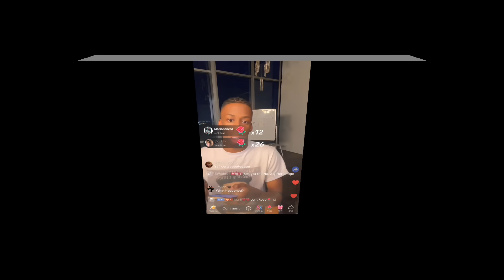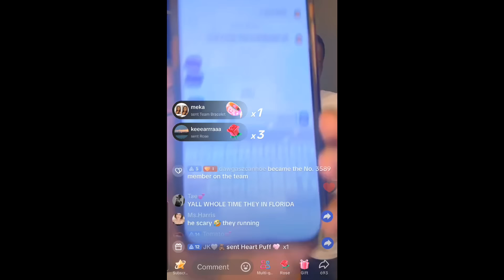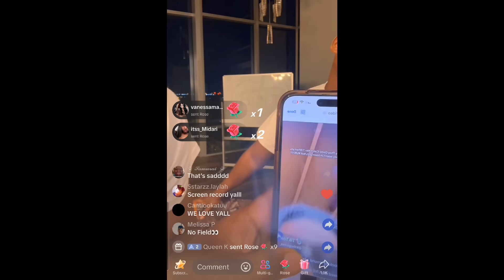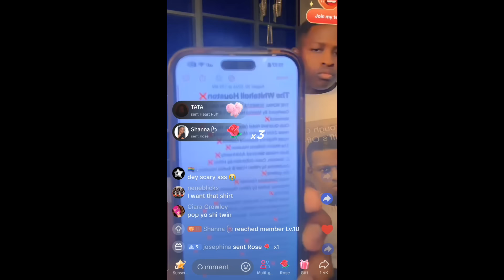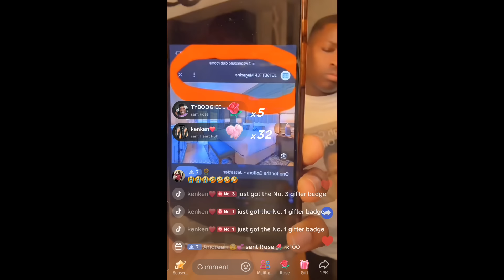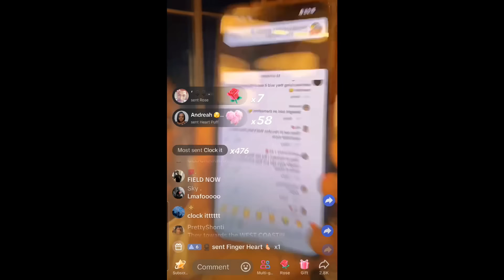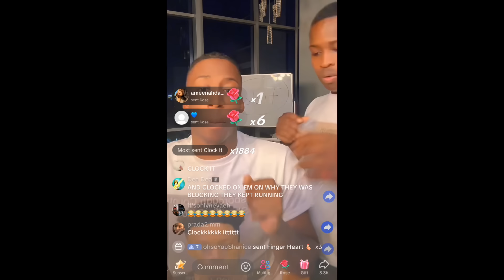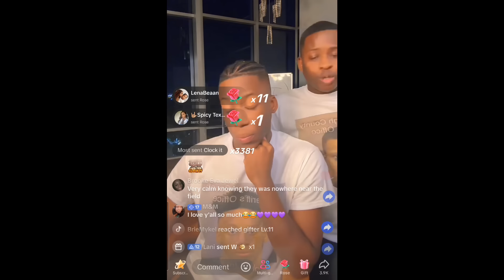BEEJAY TV DROVE A HR FOR JAYLIN AND CARDO AND IT LOOKS LIKE THEY IN A WHOLE OTHER STATE 😳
FACEBOOK: DANIELLE EDWARDS LAW